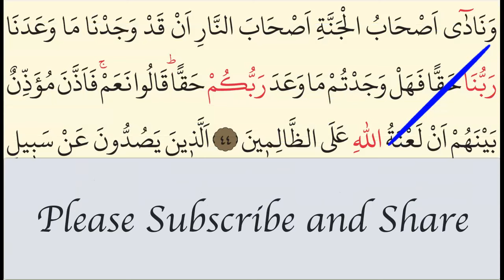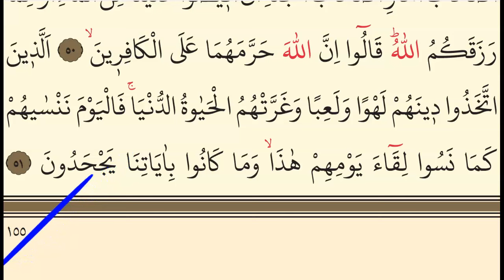Word by Word quranrecitation Surah Al-A’raaf: 44-51. سورة الأعراف Quranrecitation With tajweed